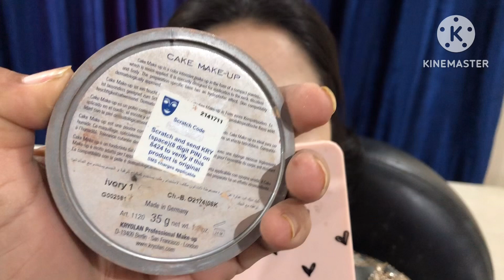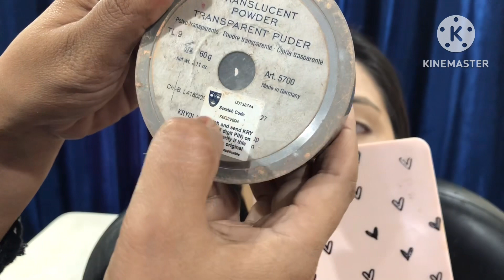Kraylon base review||best bridal base for winter||oily,dry,skin for base||how to apply kraylon base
Kraylon base review||best bridal base for winter||oily,dry,skinfor base||how to apply kraylon base

For quries:

kryolan tv paint stick par pancake lganay k tariqay
kryolan tv paint stick par pancake lganay k tarigay
kryolan tv paint stick par pancake lgana
kryolan tv paintstick par pancake
how to apply pancake on tv paint stick
base bnanay ka tarika. makeup Karne ka tarika
Water base lgane ka sahi tarika
pancake lgane ka sahi tarika
Glowing pancake makeup
matte foundation with kryolanpancake
pancake se base banane ka tarika
Pancake bridal makeup kaise Karen
pancake se kaise makeup krain
pancake se makeup Karne ka tarika
Pancakefoundation kaise banaye. pancake makeup tutorial
Pancake lgane ka tarika
Pancake base makeup
pancake
foundation for oily skin
pancake foundation for dry skin
pancake foundation for combination skin
Oily skin base banane ka tarika
oily skin par base kaise banaye
Dry skin par pancake lgane ka tarika
kryolan base
kryolan tv paint stick
kryolan base makeup
Kraylon foundation
kryolan makeup tutorial
 kryolan Pancake
kryolan pancake for oily skin
kryolan Pancake for dry skin
kryolan pancake for combination skin
How to use Kryolan pancake
how to use Kryolan base
How to use Kryolan stick
krylon pancake makeup
How to use Kryolan cake makeup
bridal foundation with kryolan pancake